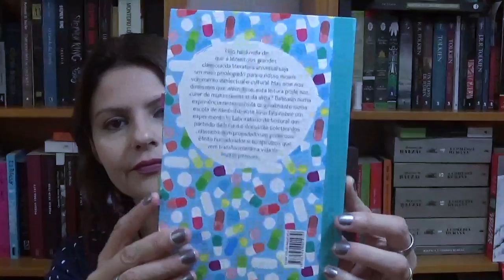A Literatura como Remédio do autor Dante Gallian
Olá leitores!

* Meu livro Amazon

* A Literatura Como Remédio